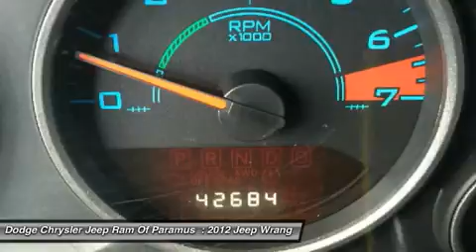2012 Jeep Wrangler Unlimited P8972